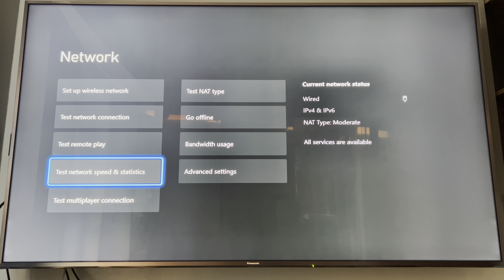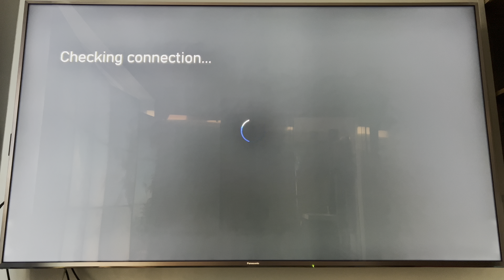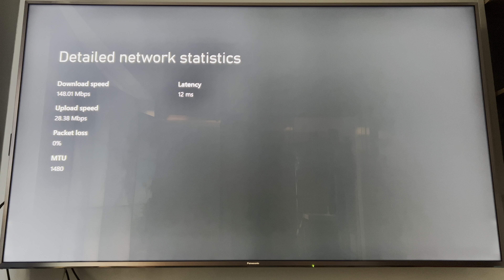Xbox One Internet SpeedTest Wireless VS Wired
Xbox one SpeedTest

Sky Q Box